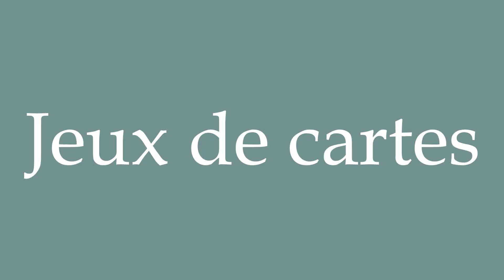How to Pronounce ''Jeux de cartes'' (Card Games) Correctly in French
Learn how to say and properly pronounce ''Jeux de cartes'' in French with this free pronunciation tutorial.